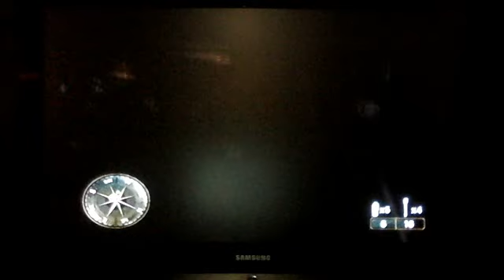COD3 Mission 8 PT2